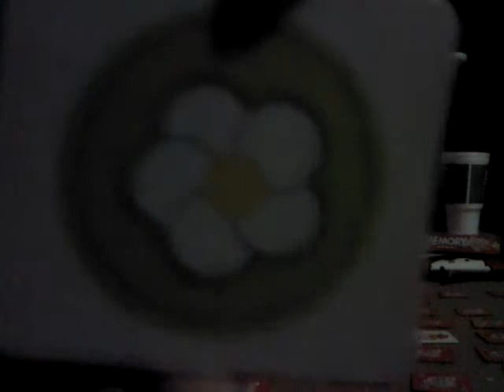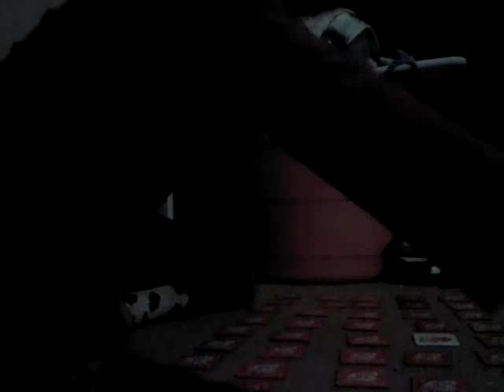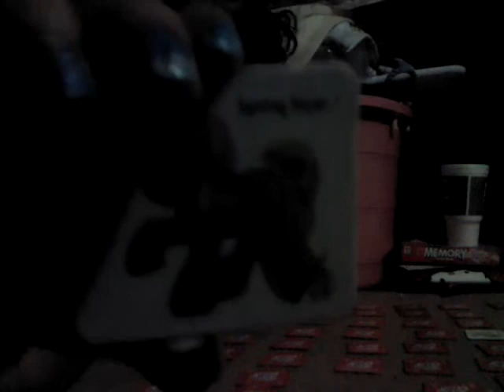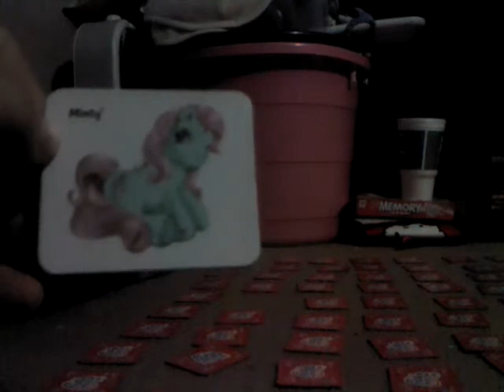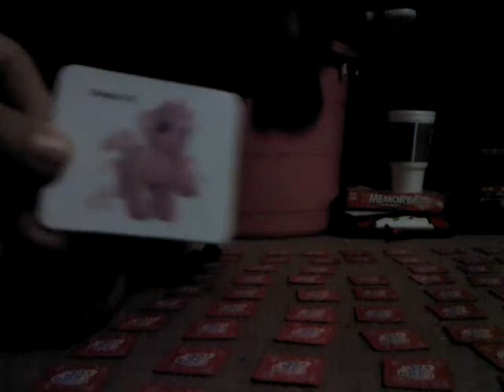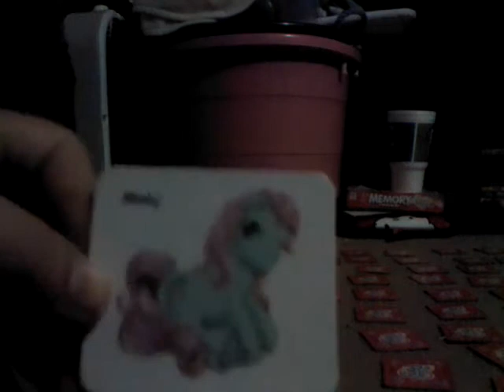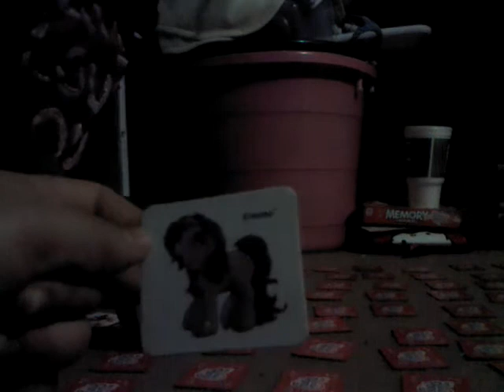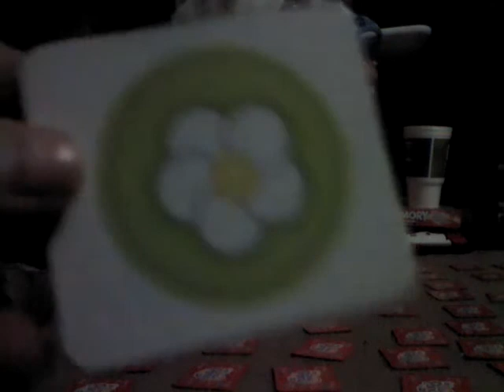Me and my friend playing memory mach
Me and my friend are playing my little pony memory mach game